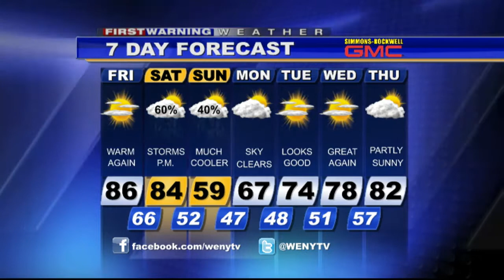WENY News at Noon Friday May 29th 2015 Main Weather